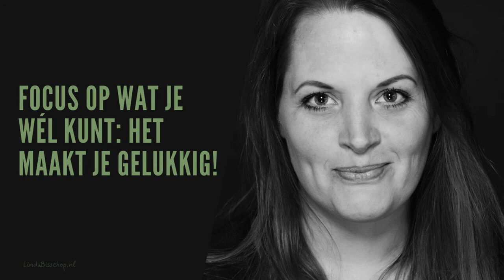Focus op wat je wél kunt, het maakt je gelukkig!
We leggen de focus vaak op wat we niet kunnen. Dat doen we onbewust, omdat dat de norm is die we vanaf jongs af aan al mee krijgen. Maar wat krijg je als je focust op tekort? Juist.. Meer tekorten. Je zult zien dat je gelukkiger wordt, wanneer je de focus legt op waar je wél goed in bent.

Vond je deze video interessant? Je vind nog veel meer inspirerende content op mijn Vergeet je niet in te schrijven voor de nieuwsbrief: elke maand geef ik een gratis coachingssessie weg onder de nieuwe inschrijvingen!